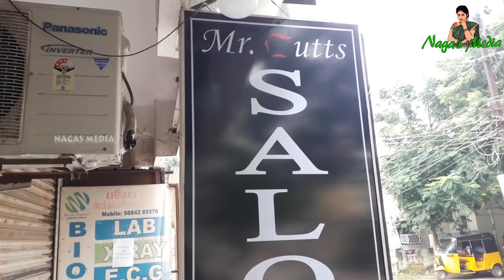முக்கியமான புது பொருள் ஒன்னு நம்ம வீட்டுக்கு வாங்கிட்டோம் / காருணீயா தேவி New hair cut looking /Diml